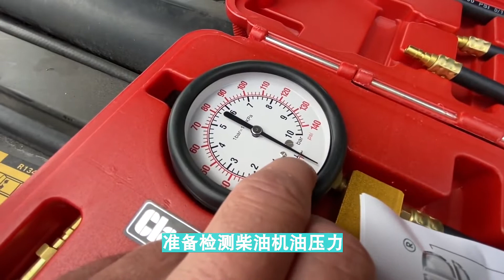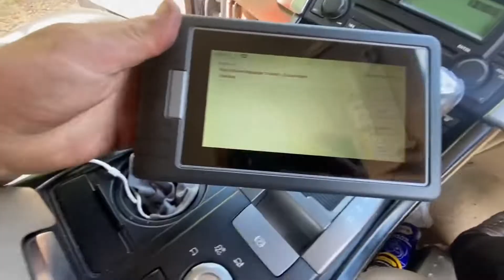外国小伙拍的废弃路虎揽胜，更换燃油泵后，车子依旧无法启动！